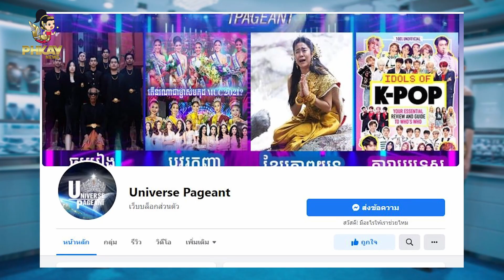ម្ចាស់ហាងពេជ្រ CSNJ Samnang jewellery គាំទ្រ Miss Universe Cambodia